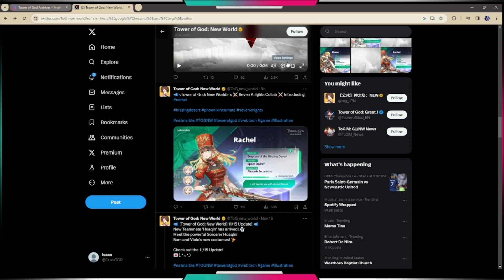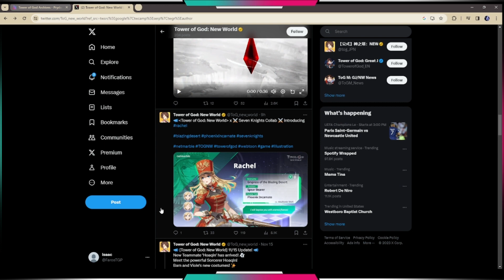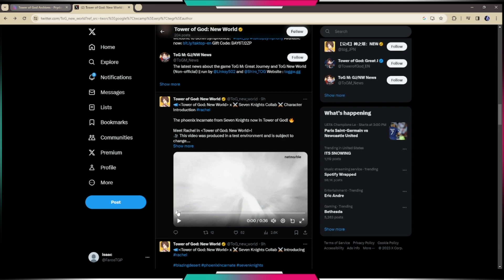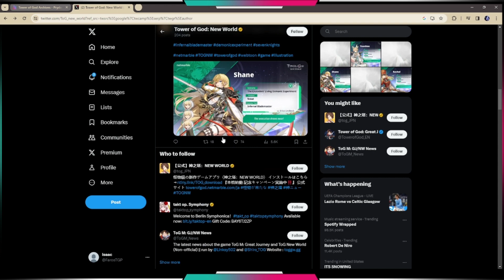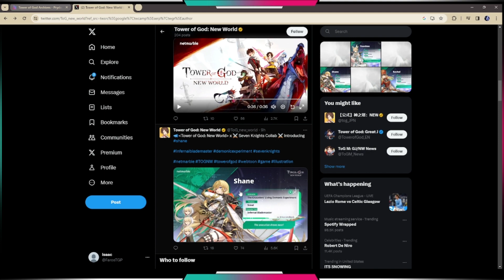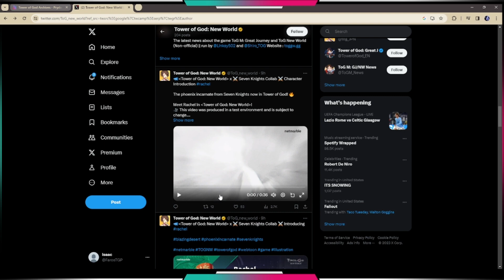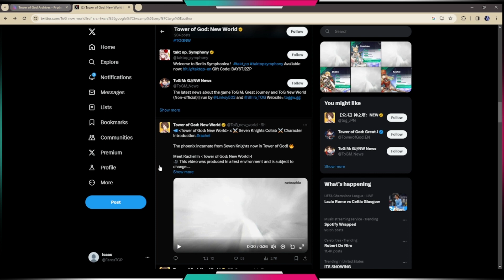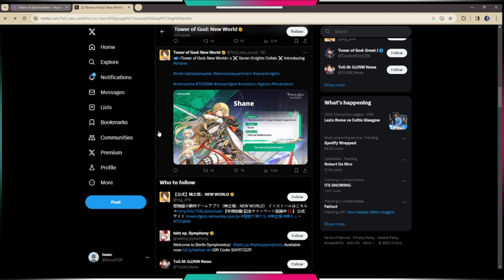SEVEN KNIGHTS X TOWER OF GOD: NEW WORLD COLLABORATION IS FINNALY HERE!!